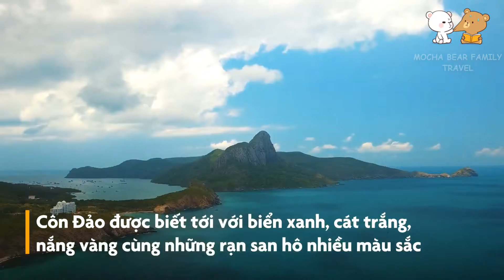Travel Around The World - Legend of Crater Lake Mysterious Beauty USA - Part 44 - Discovery Channel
Special categories introduce interesting things around life. The most unexpected and strange stories yet to be discovered.
Please join us for more hobbies, joys, wonders of life.